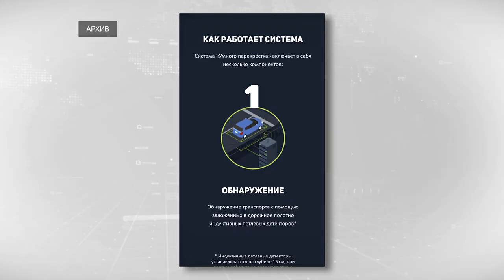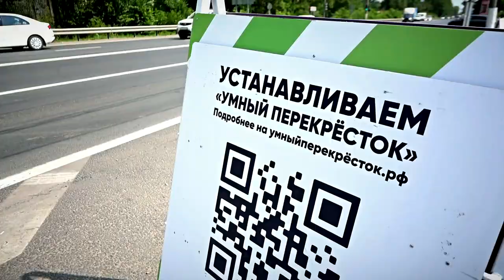В Твери продолжаются работы по внедрению интеллектуальной транспортной системы «Умный перекрёсток»